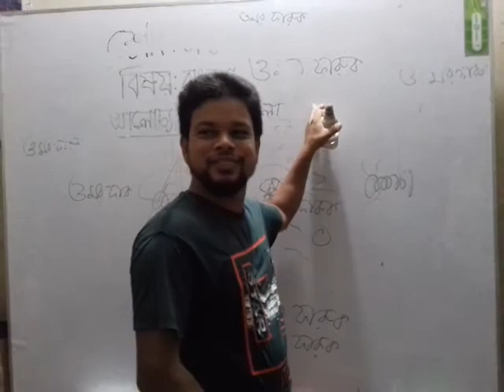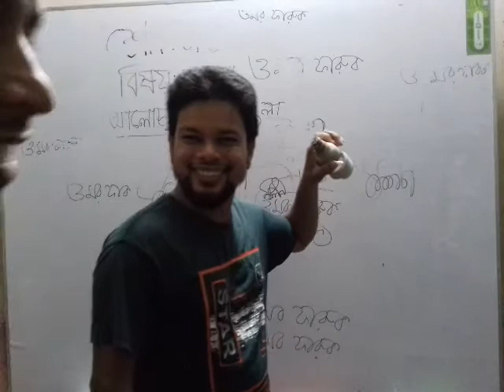Boring katano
Sobuj+ faruk